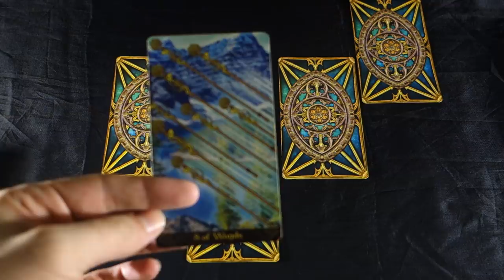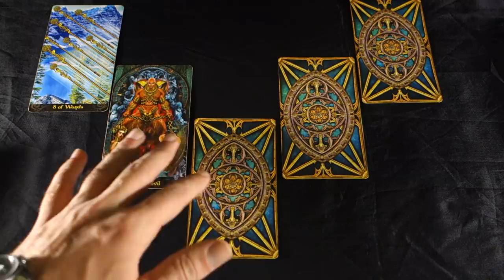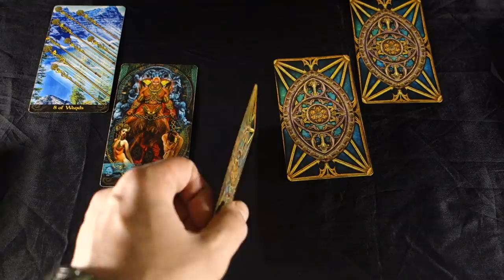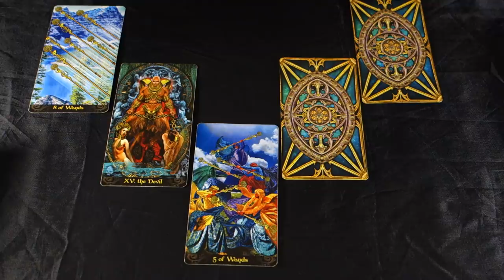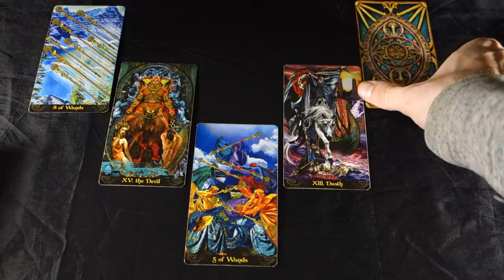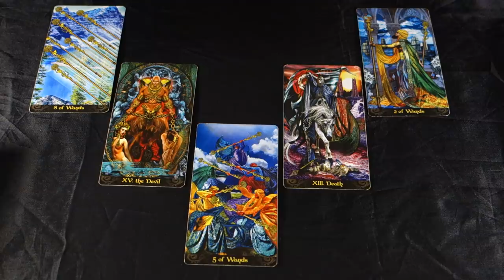CANCER! SURPRISE TURNAROUNDS, FOLLOW YOUR SOUL! A NAILBITER MONTH!Cancer November 2018 Tarot Reading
CANCER! SURPRISE TURNAROUNDS, FOLLOW YOUR SOUL! A NAILBITER MONTH!Cancer November 2018 Tarot Reading Get your EXTENDED monthly love and career 2 spreads in 1 video here: